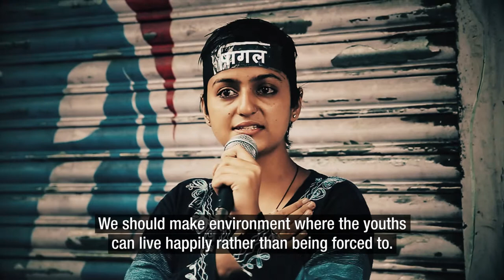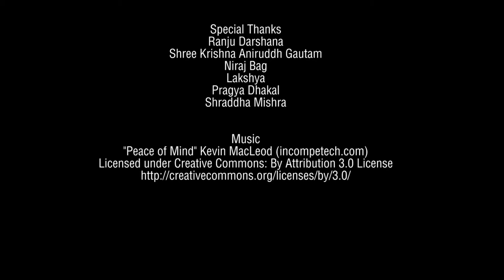The Story of Ranju Darshana - A Short Nepali Documentary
This short documentary tells the story of Ranju Darshana, the young politician who shot to fame after filing her candidacy for the post of Mayor of Kathmandu.